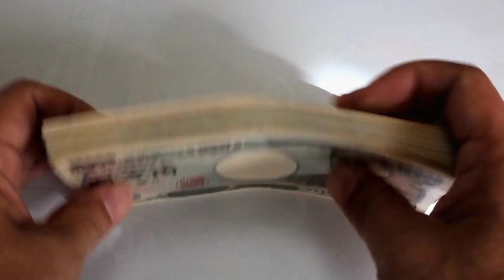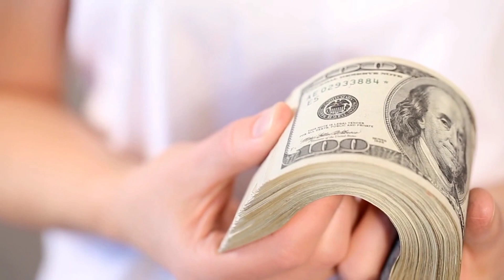जल्दी अमीर बनना है तो 6 काम अवस्य करे//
जल्दी अमीर बनना है तो 6 काम अवस्य करे// हम अपने इस चैनल में प्राचीन भारत के गुप्त जानकारी एवम अलौकिक रहस्य को वीडियो बनाकर आप सभी दर्शक तक यूट्यूब के माध्यम से फ्री में पहुंचा रहे है आप भी चैनल के साथ जुड़कर लाभ ले सकते है . हमारे इस चैनल में टोन टोटके, मंत्र, एवम सरल उपाय से जिंदगी के परेसानियो से निकलने का मार्ग दिखाए जाते है .